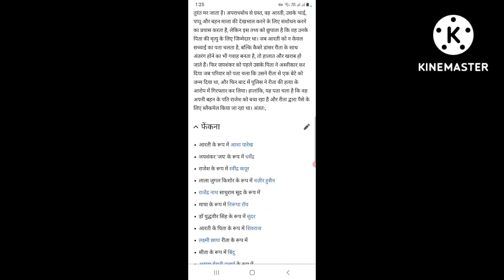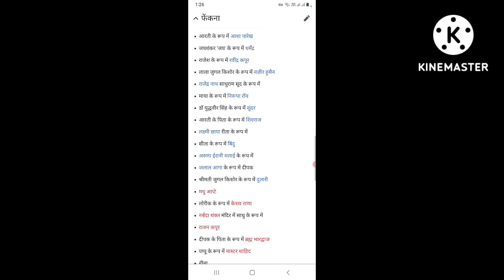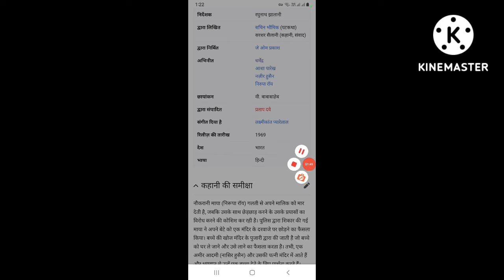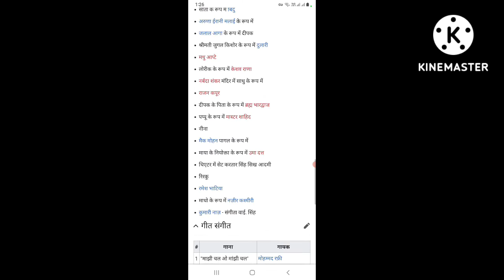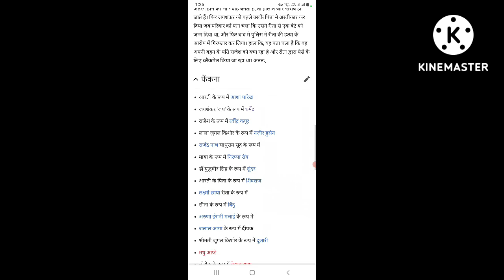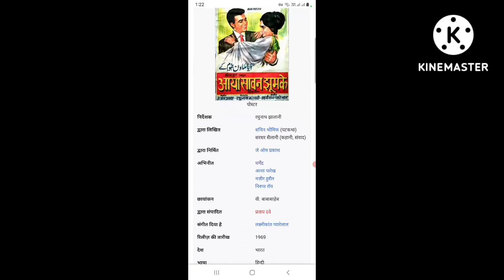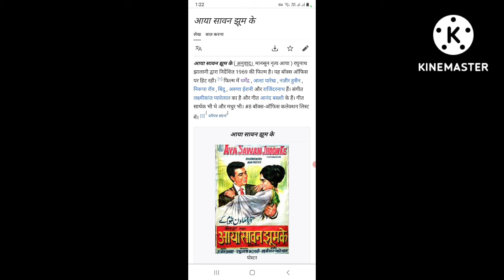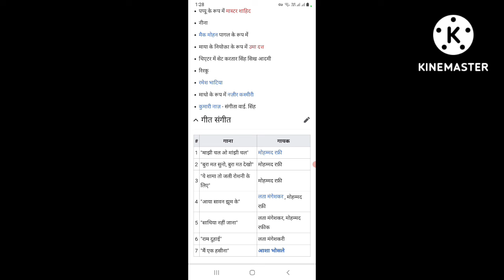Aya Sawan Jhoom Ke (1969) Full Movies || Dharmendra || Asha Parekh || Facts Story And Talks @